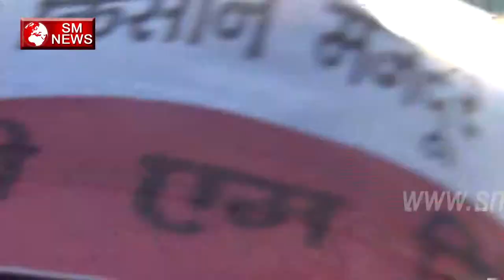किसान महिलाओं ने रखी अपनी माँगे - SM NEWS